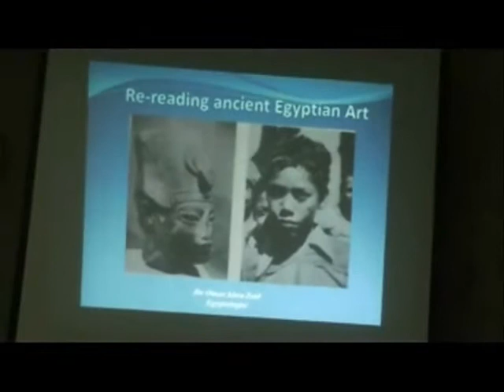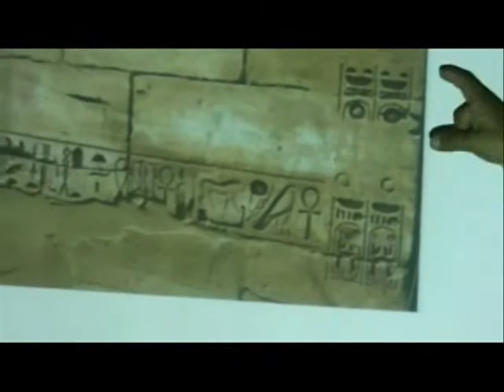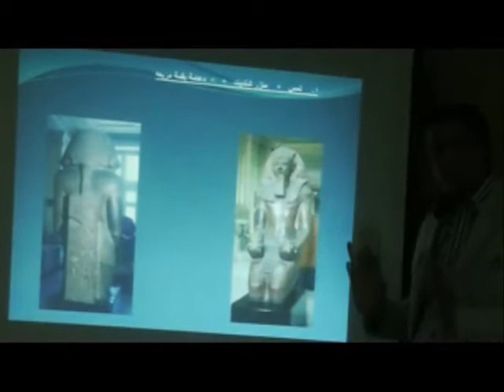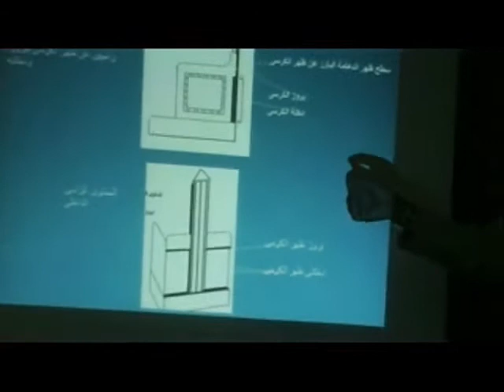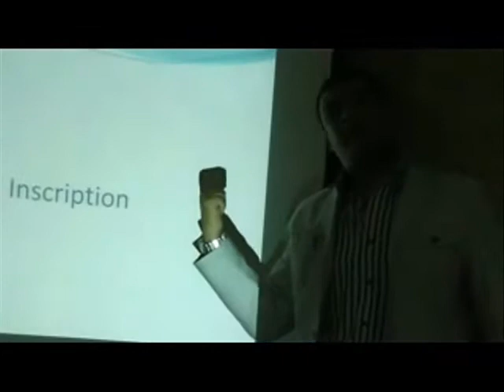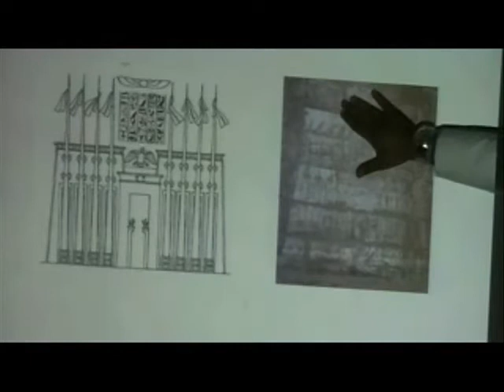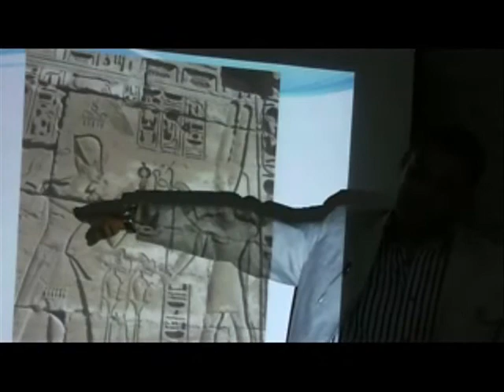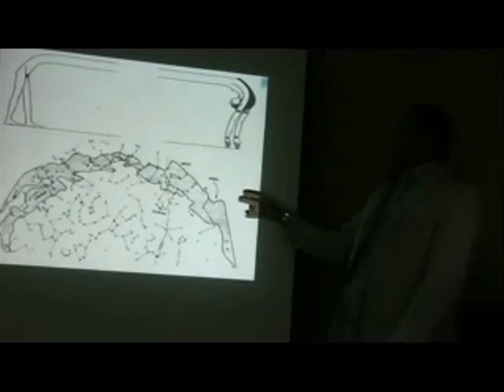قراءة جديدة للفن المصرى القديم د/ عمر أبو زيد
قراءة جديدة للفن المصرى القديم للدكتور عمر أبو زيد
محاضرة رائعة للدكتور عمر أبو زيد